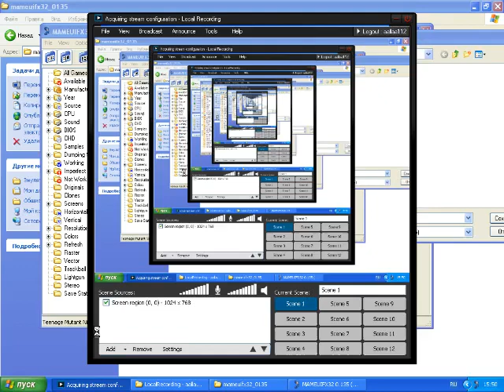Teenage Mutant Ninja Turtles - Turtles in Time ARCADE (4/Very Hard Difficulty)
*no savestate
*no slowdown
*no cheats

Моё прохождение (first run) Teenage Mutant Ninja Turtles - Turtles in Time на уровне сложности 4/Very Hard на аркадных автоматах.